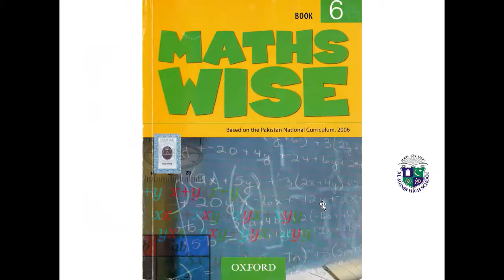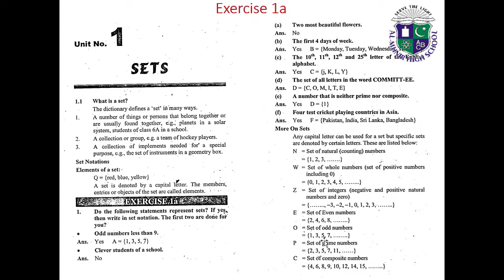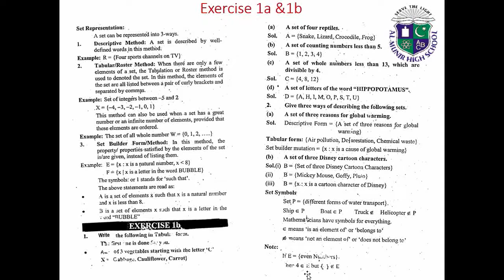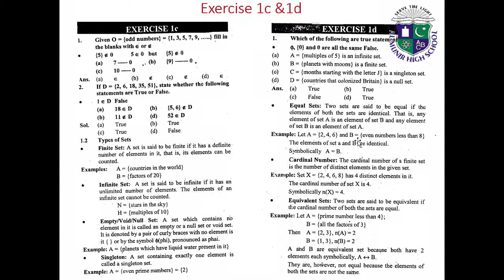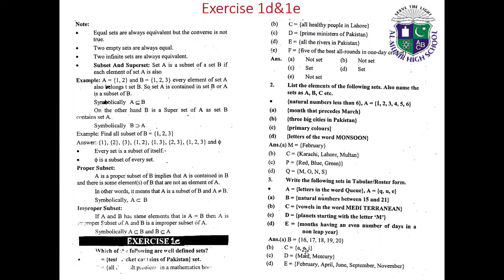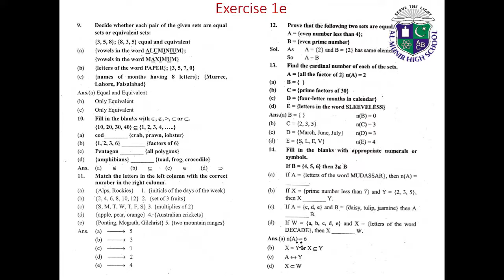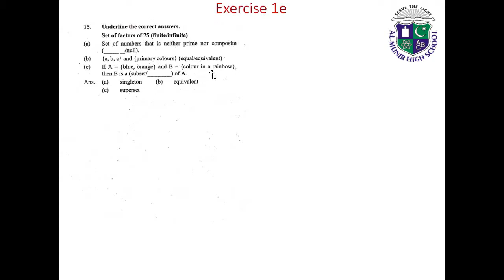Class 6 Mathematics Unit no. 1